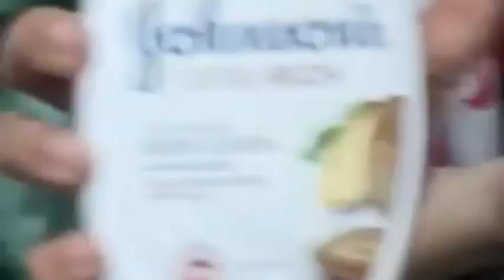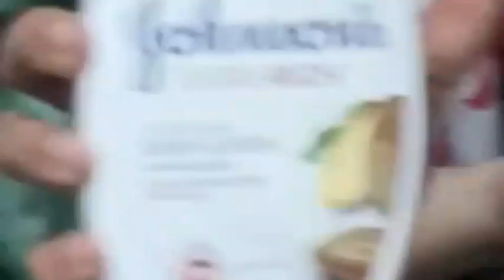Meri Mama Ki Birthday 🎉 part 2 | Gifts Howe Open!!😉 | Mustt Subscribe 💖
hey guys
hope you all are fine so guys today this I share with you my mother birthday part 2 so hope you guys like the video if you like the videos you do not forget to subscribe like and share with your friends must and if you can't watch part one of this video just watch it now link is here:- 👇👇
Go & Watch It Know ❤️